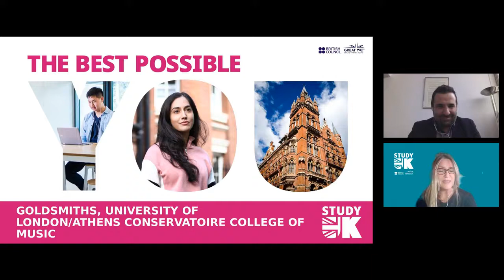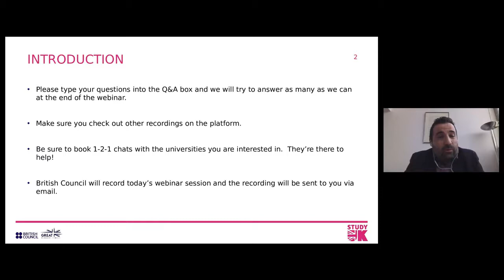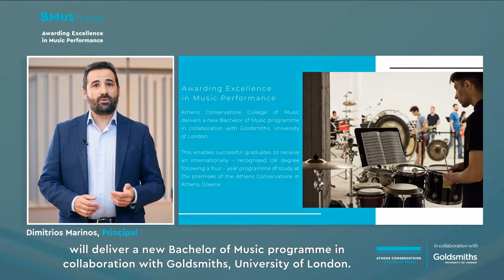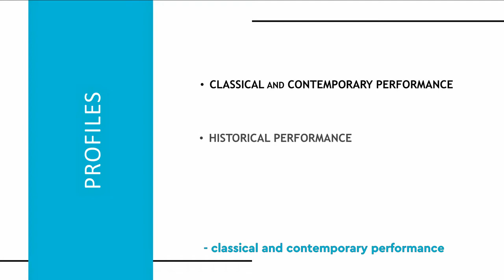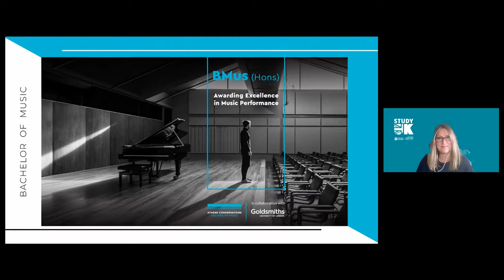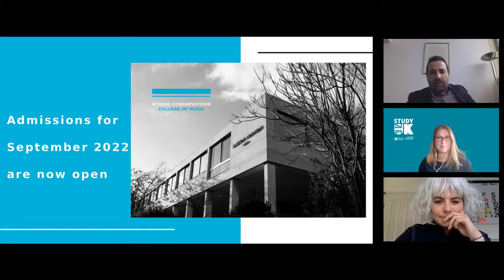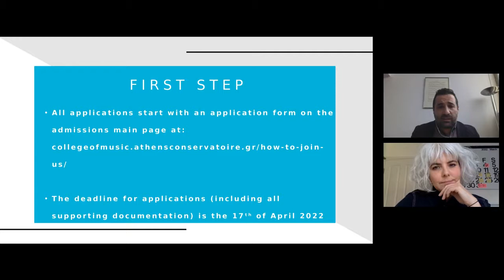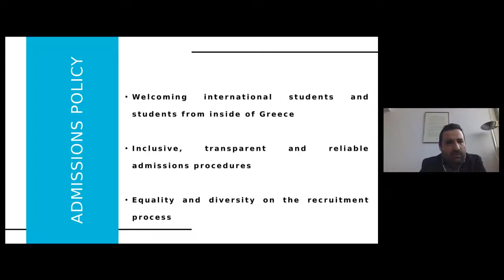Webinar - Bachelor of Music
This is the video recording of a webinar where the Athens Conservatoire College of Music & Goldsmiths, University of London, share all the necessary information about the Bachelor of Music (Hons) programme starting in September 2022 in Athens, at the premises of the Athens Conservatoire.

SPEAKERS:

00:00:00  Welcome from Maria Tsakali, Head of Education, British Council Greece

00:03:43 Video of the Athens Conservatoire premises

00:06:25 Mr. Dimitrios Marinos, Principal, Athens Conservatoire College of Music

00:16:56  Dr. Tara Page, Academic Director / International Development & Academic Partnerships, Goldsmiths, University of London

00:29:37 Mr. Dimitrios Marinos: the Admissions process

00:29:37 Discussion and Q&A

The webinar took place on 18th March 2022 in the context of British Council's "Study UK in Southern Europe" info week, where UK universities and their local academic partners offer, to prospective students, the opportunity to find out more about studying for a UK degree outside the UK.

ΕΠΙΚΟΙΝΩΝΙΑ:
Τηλ: [+30] 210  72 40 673

Διεύθυνση:
Ρηγίλλης & Βασ.Γεωργίου Β΄ 17-19,
10675 Αθήνα
(κοντά στο Χίλτον, στάση μετρό "Ευαγγελισμός")